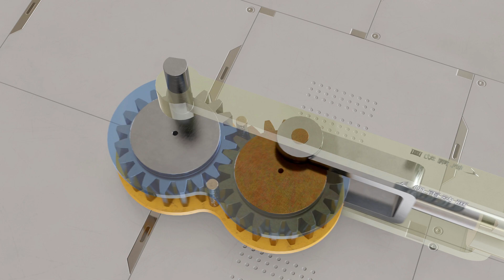偏心齿轮往复运动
偏心齿轮往复运动机构和曲柄滑块机构的比较
基于thang010146的模型